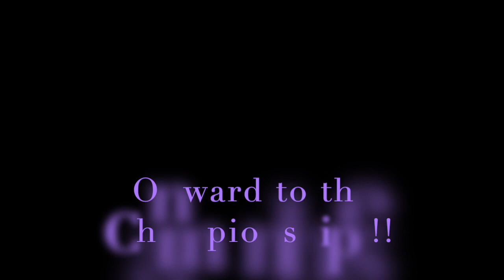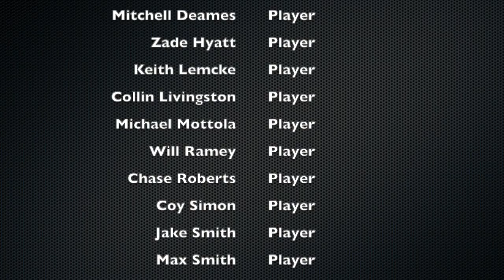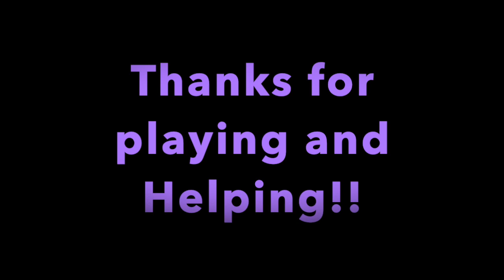Philip Simmons Tennis 2019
This video is about Philip Simmons Tennis 2019